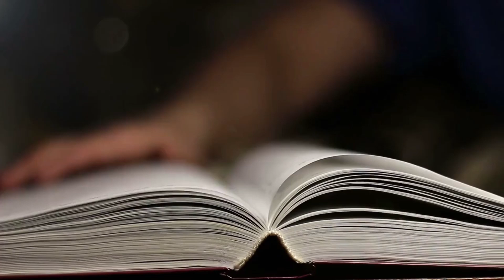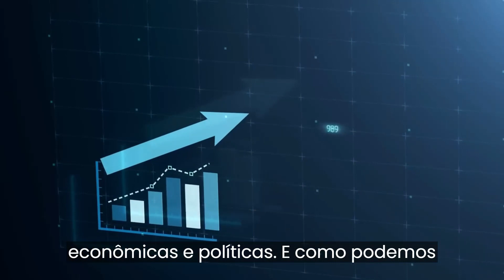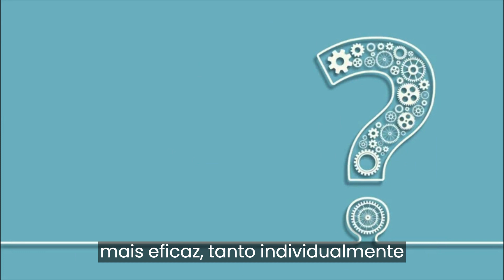Resumo Rápido | Rápido E Devagar: Duas Formas De Pensar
Se interessou pelo livro? Adquira já o seu

Rápido e Devagar: Duas Formas de Pensar" é um livro que explora os dois sistemas de pensamento que influenciam a tomada de decisões humanas.

Com base em pesquisas da psicologia comportamental, o autor Daniel Kahneman apresenta de forma clara e acessível como o sistema de pensamento rápido, intuitivo e automático pode levar a erros e vieses cognitivos, enquanto o sistema de pensamento devagar, analítico e reflexivo pode levar a decisões mais precisas e fundamentadas.

O livro traz exemplos práticos e ilustrativos que ajudam a compreender a complexidade do pensamento humano e a importância de se conhecer as armadilhas mentais para tomar melhores decisões.